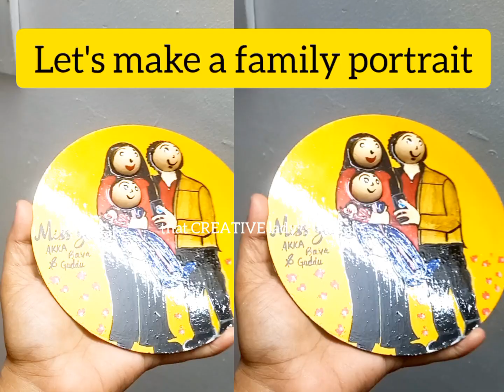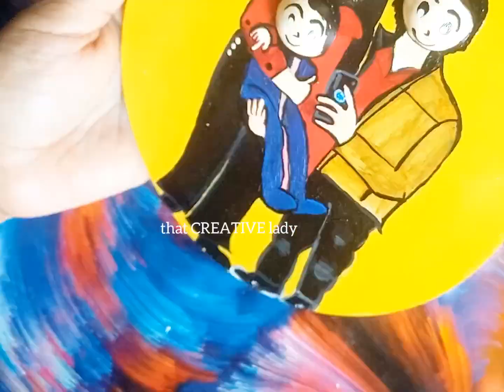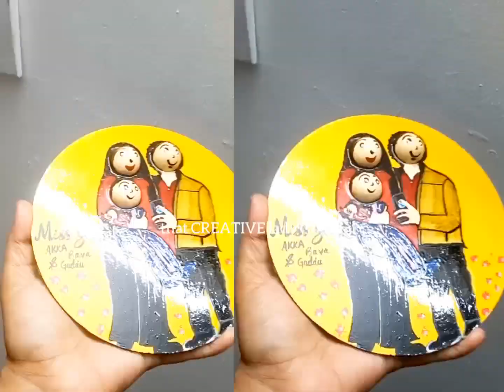Family portrait steps, customised gifts#art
I found I could say things with color and shapes that I couldn't say any other way—things I had no words for...!!

Make this painting yours..
6*6 mdf board
Acrylic painting
Dm for order and enquiry